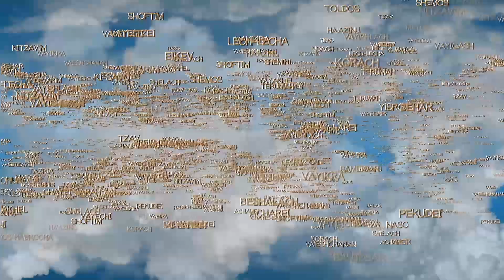Something SpiritShul - Pesach 5779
Sponsored in honour of Chana Mushka bas Golda Ester on the occasion of her birthday